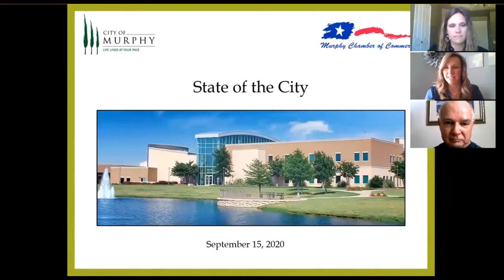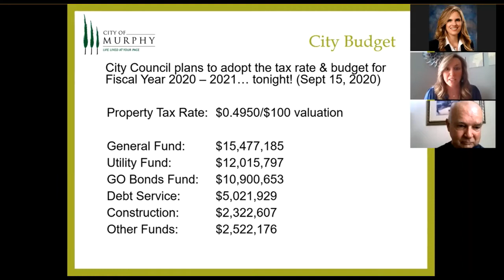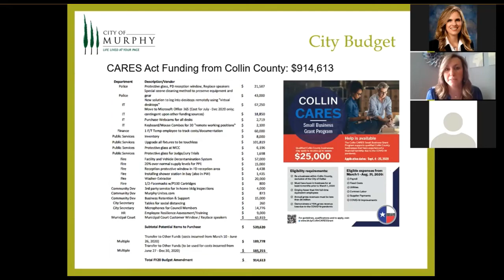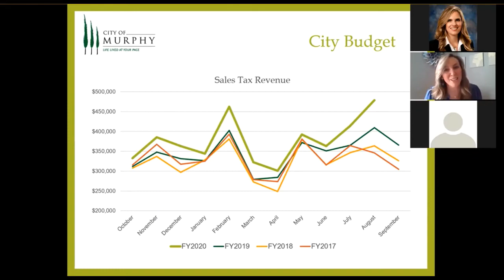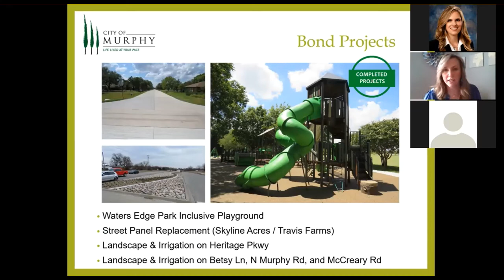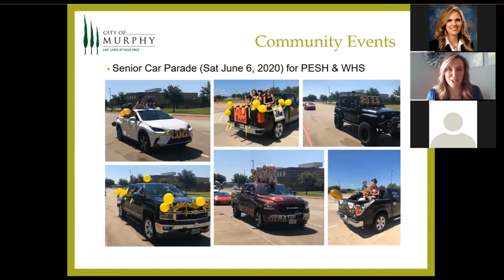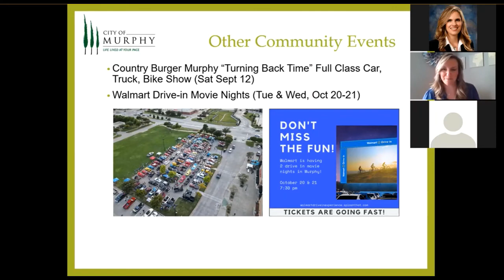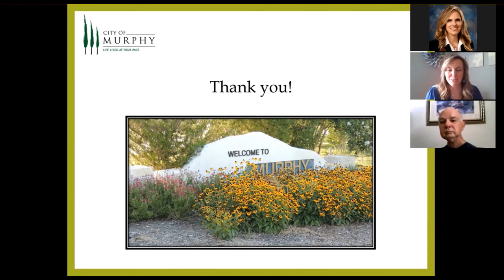State of the City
State of the City presented by Mayor Pro Tem Jennifer Berthiaume